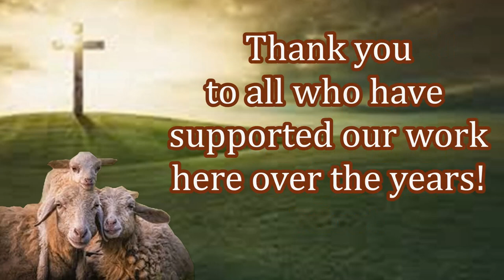Providing Aid to New Believers During Worship!!